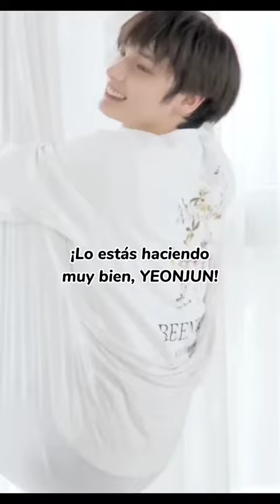😂😂 taehyun beomgyu txtmoa kpop yeonjun kai soobin tomorrow_x_together txt